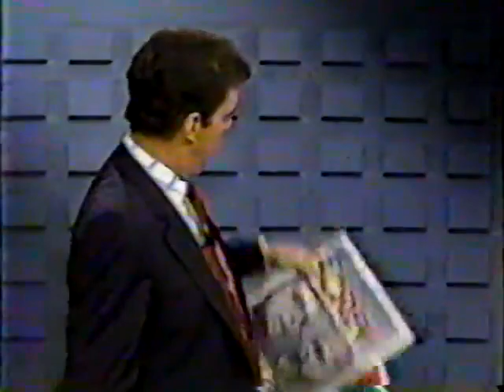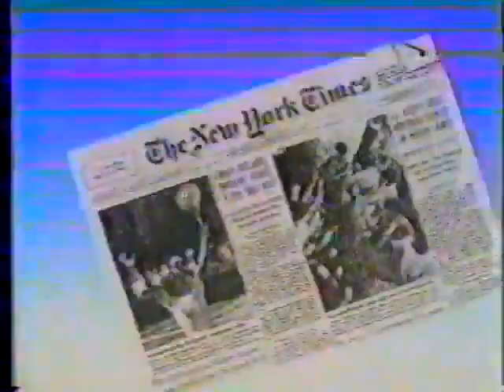Morton Downey Jr Show - S&M Episode (feat. Plastic Bertrand) - July 2, 1988